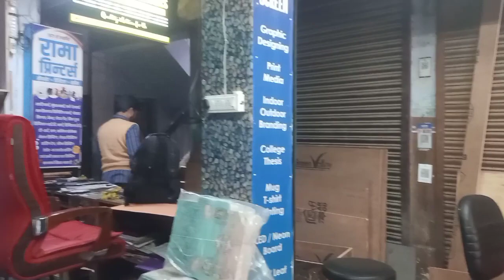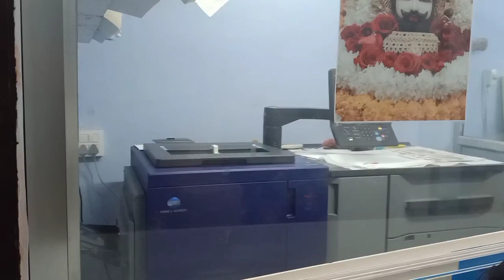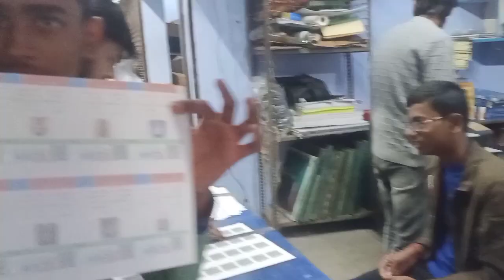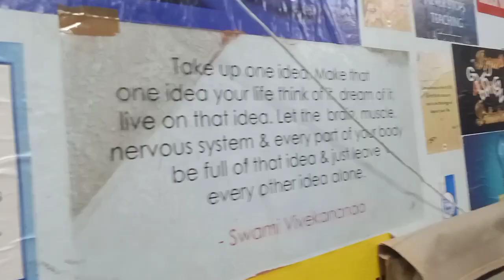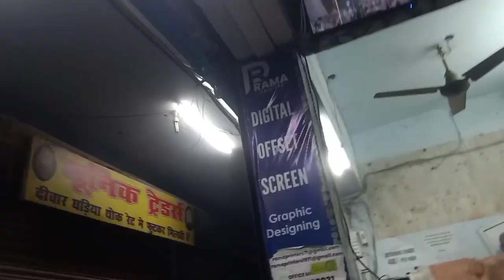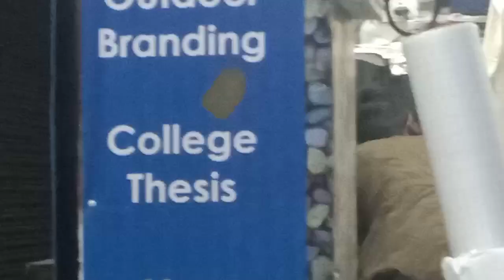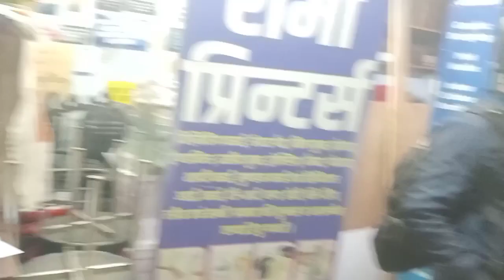Sunday ki Masti I